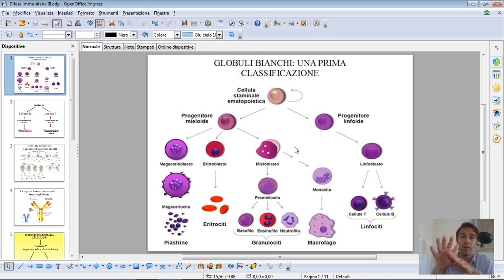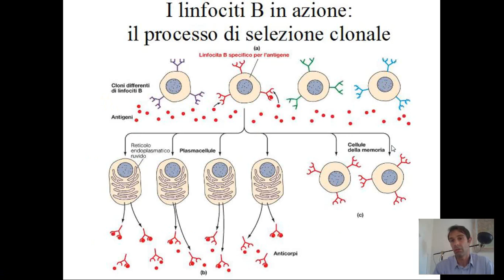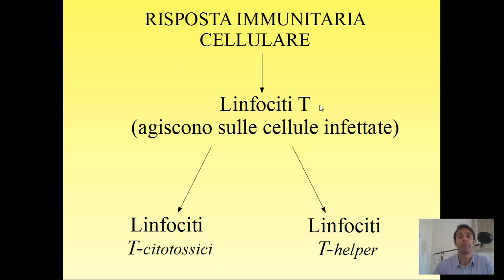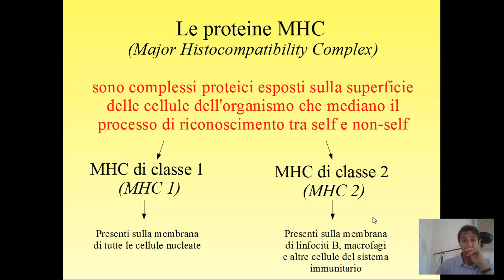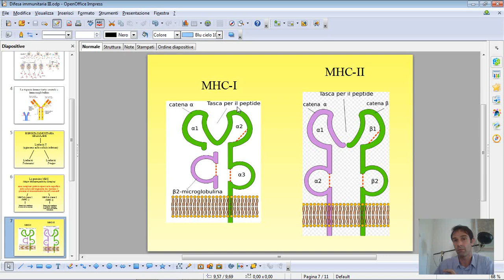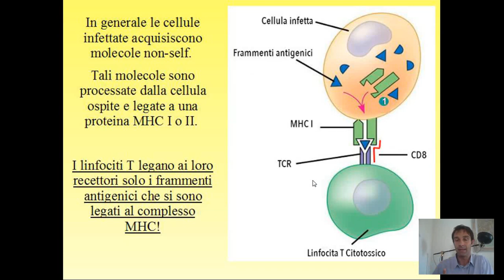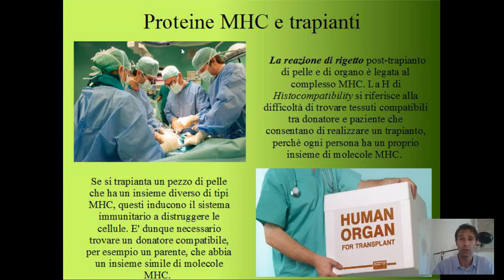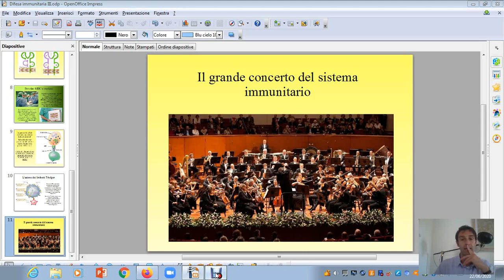3DL Planck Villorba Sistema immunitario III